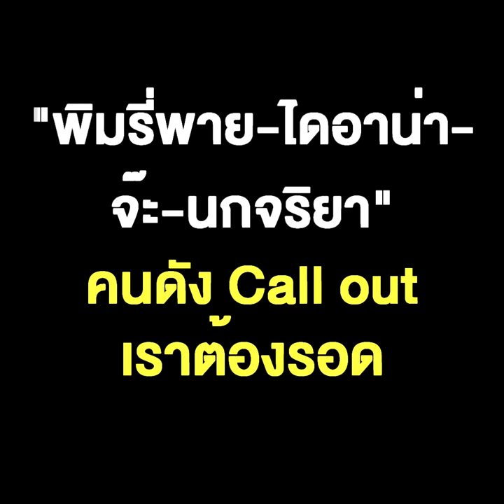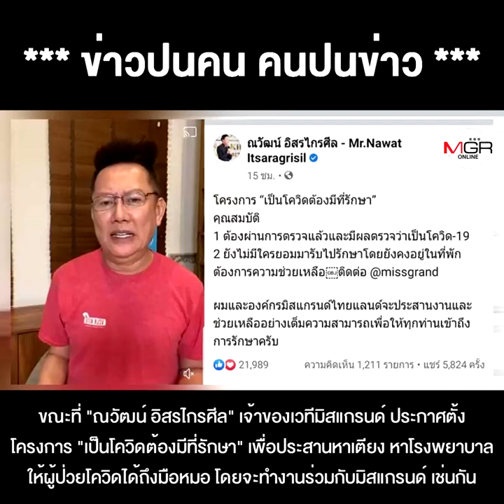"พิมรี่พาย-ไดอาน่า-จ๊ะ-นกจริยา" คนดัง Call out‘เราต้องรอด’ ยามยากส่งของ ประสานช่วยผู้ป่วยโควิด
"พิมรี่พาย-ไดอาน่า-จ๊ะ-นกจริยา" คนดัง Call out‘เราต้องรอด’ ยามยากส่งของ ประสานช่วยผู้ป่วยโควิด - ทีมแพทย์ !!